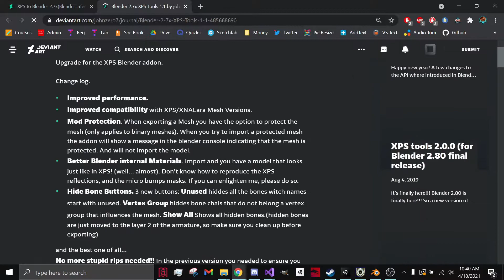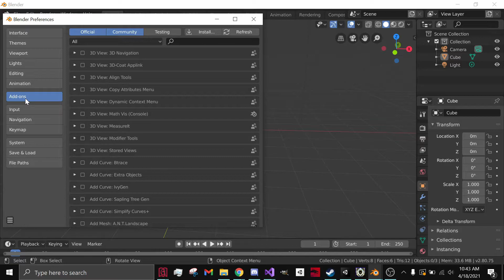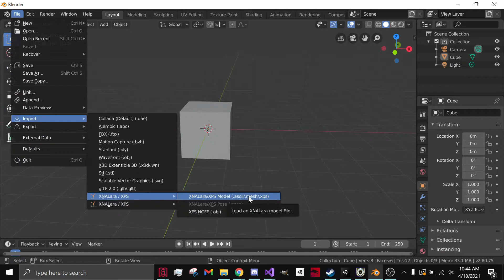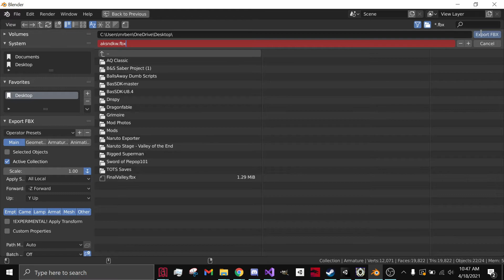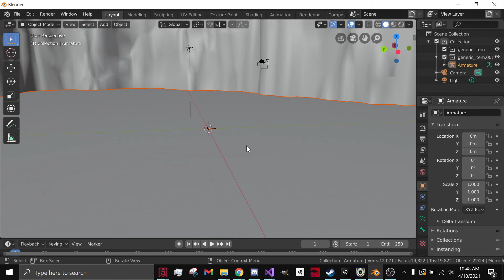How to Import and Export XPS Files to Blender | Convert .XPS - .Ascii - .Mesh Files in Blender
Hi! Learn how to convert XPS, Ascii, and Mesh files in Blender